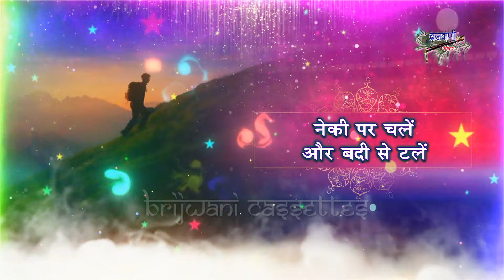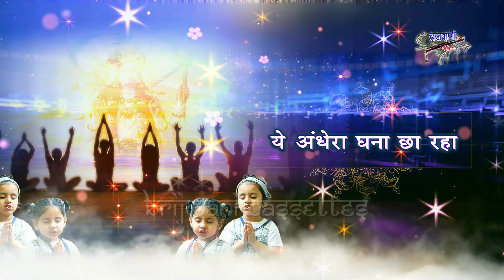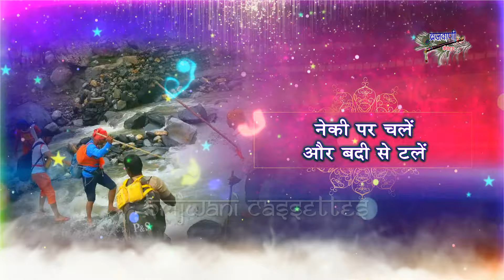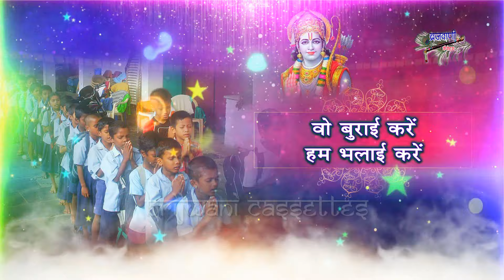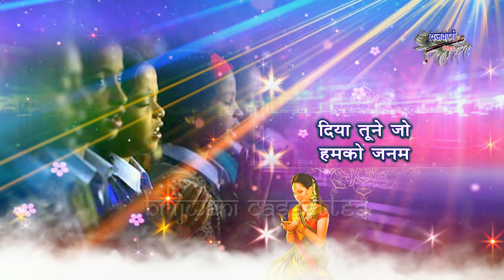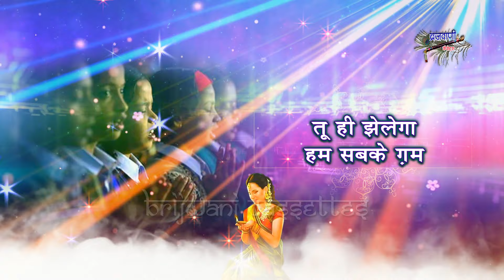मन तृप्त करने वाली सुबह की प्रार्थना | ए मालिक तेरे बन्दे हम ऐसे हो हमारे कर्म |AyeMalikTereBandeHum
Song : Aye Malik Tere Bande Hum
Album : Morning Prayer
Singer : Kanishka
Label : Brijwani Cassettes
Produced By : Sajal